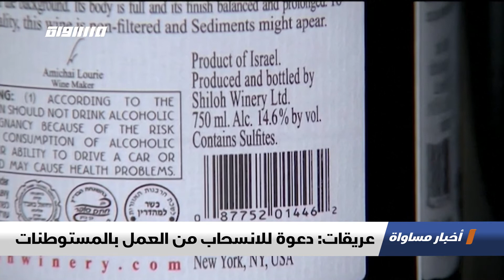عريقات: دعوة للانسحاب من العمل بالمستوطنات،اخبار مساواة ،19.02.2020،قناة مساواة الفضائية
اَخبار_مساواة لحلقة التاسع عشر من شباط 2020 عبر شاشة قناة مساواة الفضائية تناولت عنوان : عريقات: دعوة للانسحاب من العمل بالمستوطنات

"دعا أمين سر اللجنة التنفيذية لمنظمة التحرير الفلسطينية، صائب عريقات، عدة دول أوروبية وشركات أميركية، وتايلاند، إلى الانسحاب فورًا من العمل في المستوطنات الاستعمارية غير الشرعية، في ختام اجتماعات منفصلة عقدها مع مسؤولين من هذه الدول، وتسليمهم رسائل خطية لوزراء خارجياتهم، تدعوهم للعمل على سحب شركاتهم العاملة في المستوطنات.

هذا وطالب عريقات بوقف هذه الانتهاكات الفاضحة للقانون الدولي، وشدد على الرفض العالمي لما يسمى بصفقة القرن، مؤكدا على أن الشركات التي لن تنسحب من العمل في المستوطنات غير الشرعية ستكون عرضة للمساءلة القانونية في المحاكم الدولية.

وأشار عريقات الى ان التصريحات الإسرائيلية المتعلقة بخصم أموال المقاصة، والمسّ بحياة الرئيس الفلسطيني، محمود عباس، وبناء وحدات استيطانية على أراضي مطار قلنديا شمال القدس، هي سياسات إسرائيلية عنصرية تهدف إلى تدمير السلطة الوطنية.

Downlink frequency -  الترد :
12645 MHZ

Polarity  - الاستقطاب:
Horizontal

Symb.Rate - معدل الترميز:
27.500  MS/s

FEC - تصحيح الخطأ :

5/6

DL: 11958 H
SR: 27500
FEC: 5/6

48_#
‫#‏فلسطين_٤٨‬
‫#‏فلسطين_48‬
‪falasteen_48#‎‬
‫#‏عرب_٤٨
‪‎arab_48#‬
‫#‏تواصل‬
‫#‏اكسر_حصارك‬
‫#‏بلشنا_نرجع‬
‫#‏شعب_واحد‬
 ‪#‎mosawah‬
‪#‎Equality‬
‪#‎égalité‬
‫#‏مساواة‬
‫#‏حق‬
‫#‏عدالة‬
‫#‏تساوٍ‬
‫#‏تعادل‬
‫#‏تماثل‬
‫#‏تسوية‬
‫#‏معادلة‬